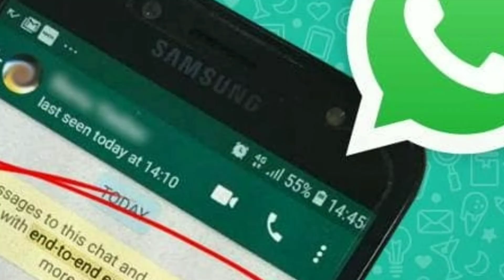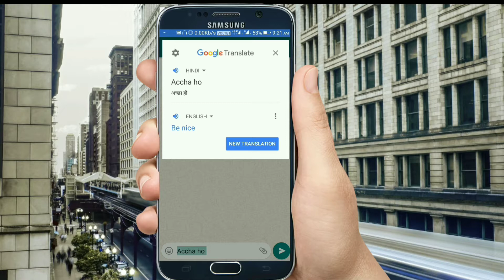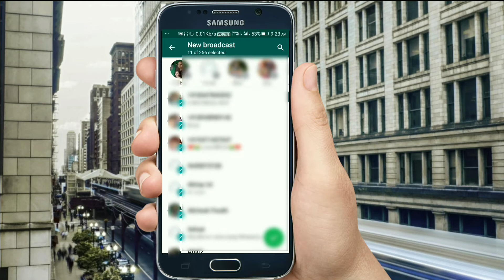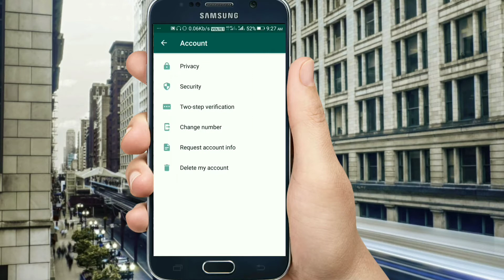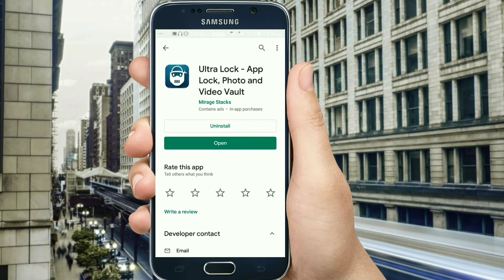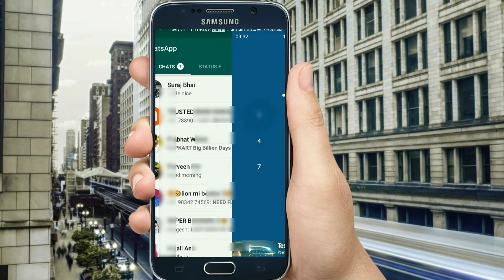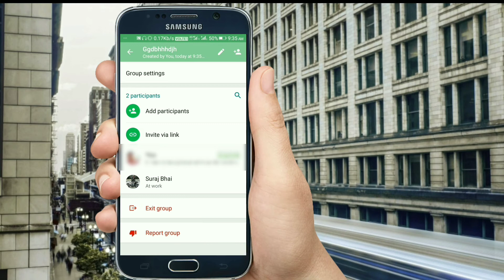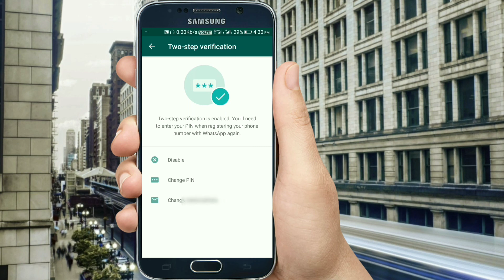WhatsApp 6 Hidden Secret II WhatsApp Ki 6 गुप्त सेटिंग्स II WhatsApp Hidden Feature II Trick 2020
helo dosto aaj ki es video me aap logo ko whatsapp 6 hidden secret batne wala ho esko jane ke baad aap whatsapp ke master ban jaoge dosto es video me maine whatsapp ki 6 hidden secret bataye he .

WhatsApp Tricks In This Video

1. whatsapp translate
2. whatsapp share problem
3. whatsapp groups
4. whatsapp lock
5. whatsapp block ids
6. two verification step

Gys es video ko jarur se jarur share kareye ga 🙏